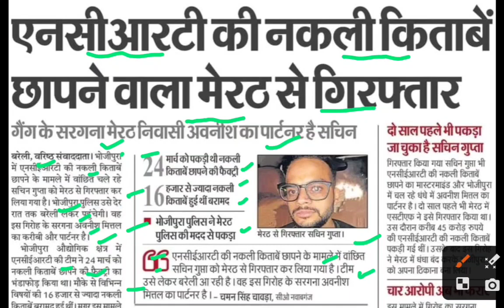एनसीईआरटी की नकली किताबें छापने वाला गिरफ़्तर,ncert books latest news today,ncert books news today